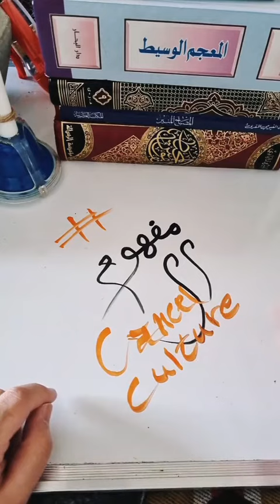شنو مفهوم ال cancel culture